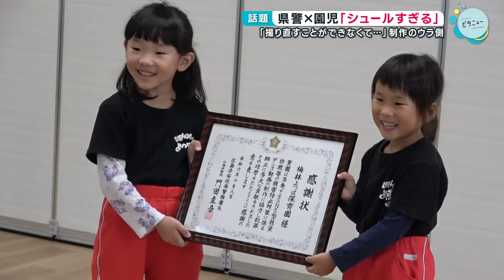【警察×園児】シュールな啓発動画は大バズりで830万回再生を記録！「映像体験としてはゴジラ対ヘドラに近い」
こちらは広島県警が制作した詐欺の対策をよびかける動画です。この動画が今、ＳＮＳを中心に話題を集めています。県警の担当者に制作のウラガワを聞きました

2024年10月10日放送